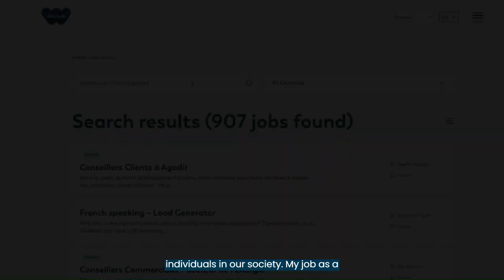Me and My Role at Webhelp - Meet Kristian Kammersten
Want to know more about what it's like to work at Webhelp? Kristian from our Webhelp Nordics team will help you!
Come with us and discover what's it like to be a passionate game-changer.